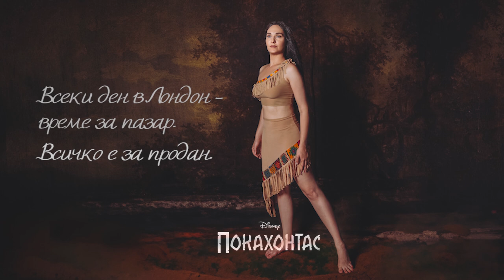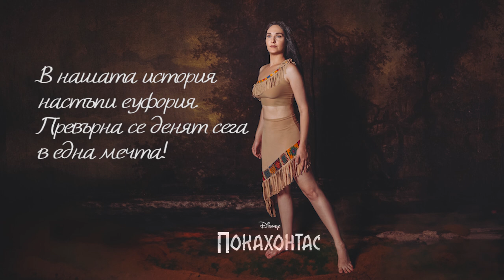Pocahontas II - What a Day in London (Bulgarian) by Ilona Ivanova -Покахонтас 2 - Всеки ден в Лондон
Official Disney Dubbed Bulgarian Version

Pocahontas: Ilona Ivanova
Lyrics: Desislava Sofranova
Dub director: Desislava Sofranova